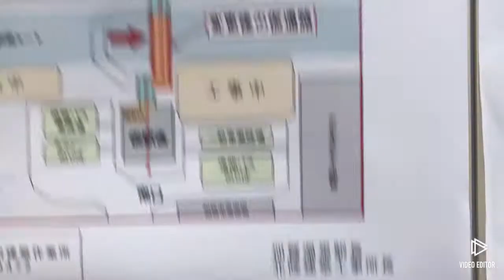北陸本線駅巡り 加賀温泉駅、大聖寺駅、芦原温泉駅 おまけ有り